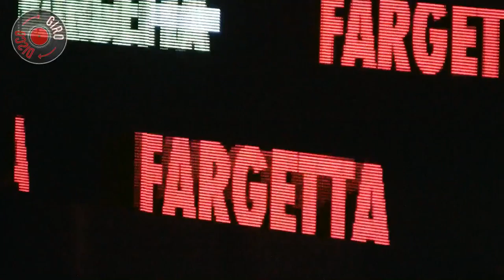Get-Far Mario Fargetta @ Peter Pan Riccione (RN) 03/02/2017 GiroDisco.it